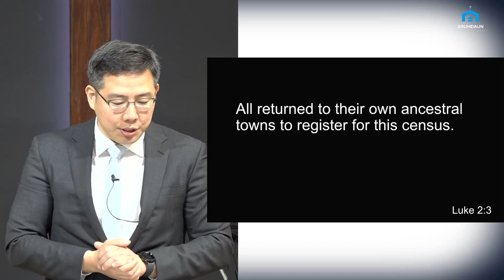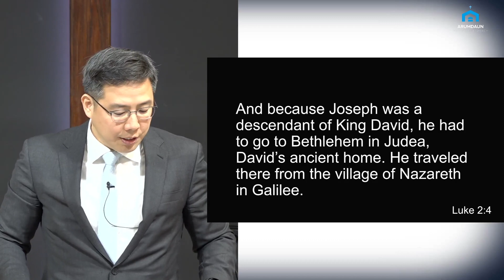December 17, 2023 - "Imperfect Circumstances" - Pastor Samuel An